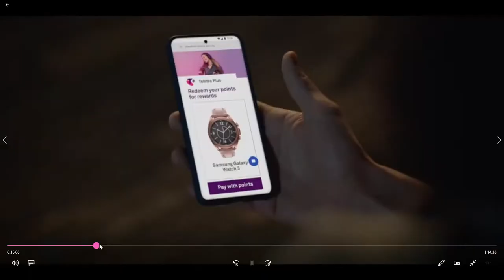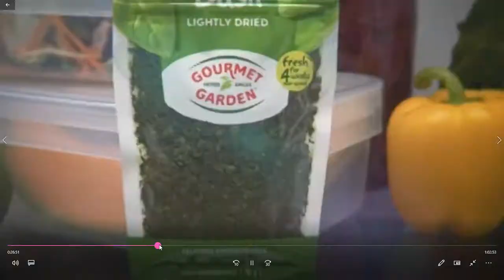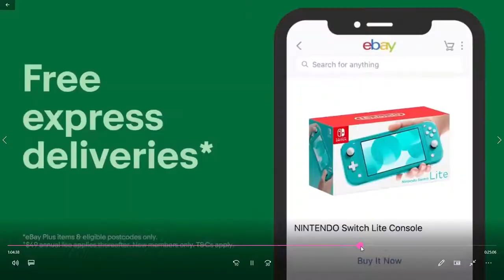9 who wants to be a m c s p1 1/2/21